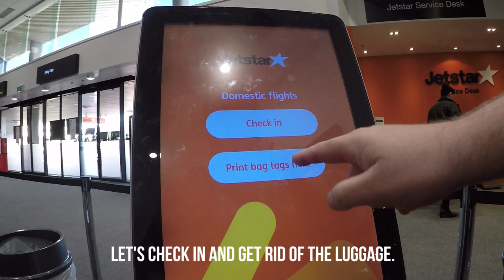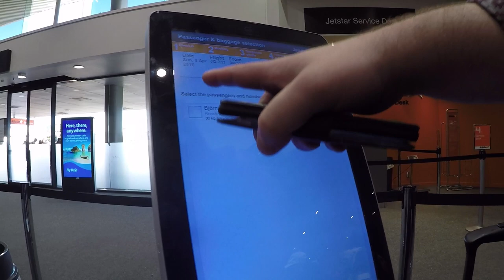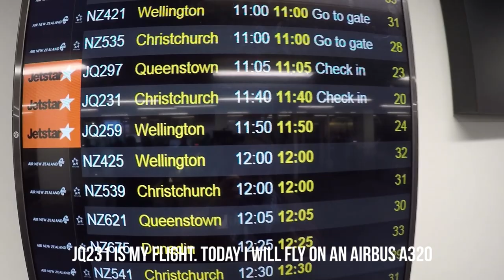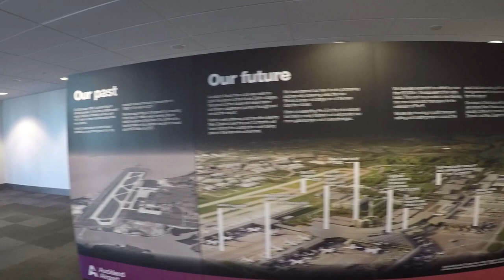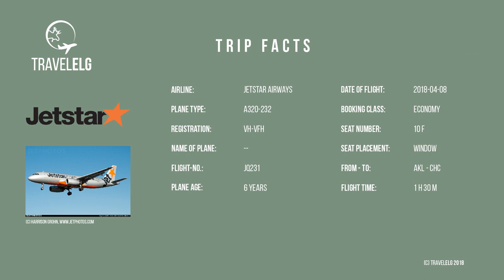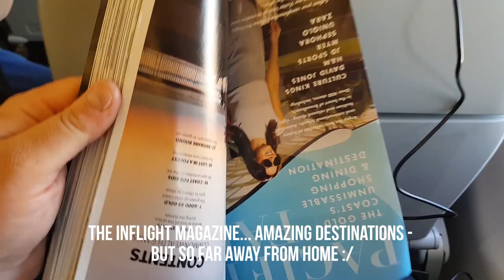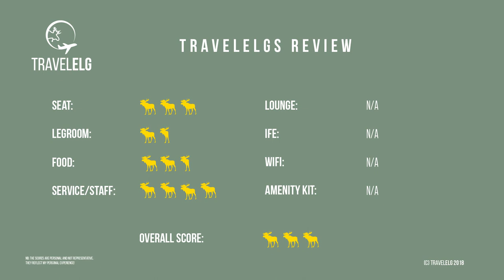FLIGHT REPORT | Auckland-Christchurch | Jetstar Airways (Economy) | Airbus A320-200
My flight from Auckland to Christchurch in Jetstar Airways Economy. A domestic flight in New Zealand. I booked Jetstar because of the price and because I thought I already had the experience of Air New Zealand - which I didn't... (watch my previous video).

Enjoy the flight report! :)

***FLIGHT INFORMATION***
Route: Auckland (AKL) – Christchurch (CHC)
Airline: Jetstar Airways (JST)
Booking class: Economy
Seat: 10 F (window)
Registration: VH-VFH
Plane: Airbus A320-200
Flight time: 1 hour 30 minutes
Date: April 2018

**EQUIPMENT***
Other: GoPro Frame, GoPro suction mount, Adobe Premiere Elements 2018